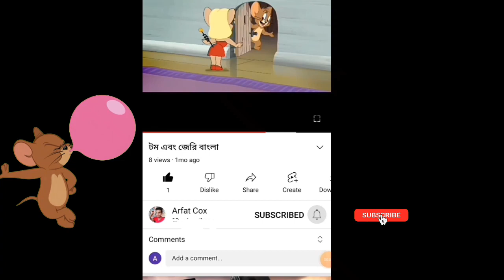Tom and jerry |Tom and jerry Bangla |Cartoon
Tom and Jerry | Tom and Jerry Bangla | Cartoon | Bangla Tom and Jerry | Tom and Jerry Bangla dubbing

Arafat Cox Animation channel has been created for Tom and Jerry Bangla dabbing.

Amar video r portekti line sudu matro moja korar jonno bola hoise ba binodon korar jonno banano hoise kew please serious hoben na sudu video ta enjoy koron.

Tom and Jerry Bangla Cartoon Tom and Jerry Bangla Cartoon

Tamjerry
Tom-Jerry-cartoon-new
Tom Jerry